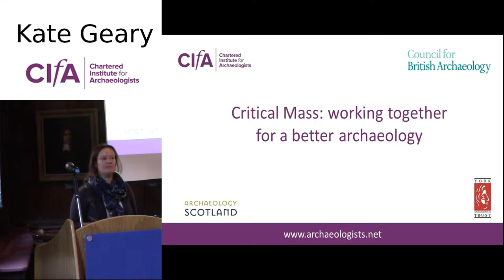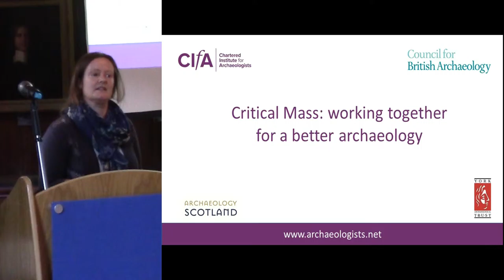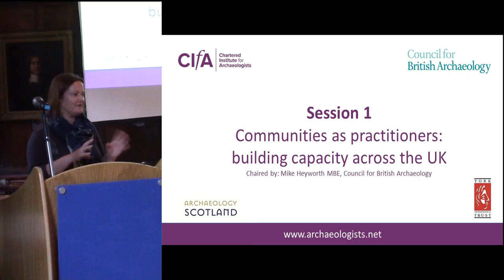Introduction to the Critical Mass Conference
Aims for the Day
Kate Geary, Standards Development Manager, Chartered Institute for
Archaeologists (CIfA)